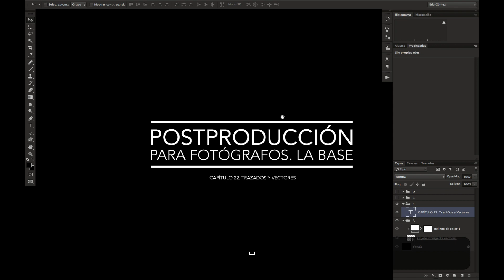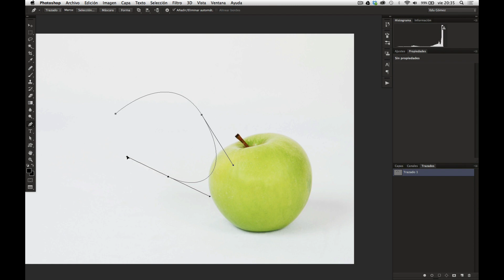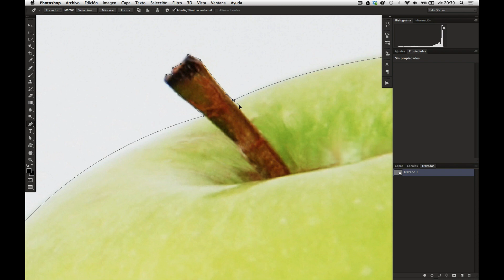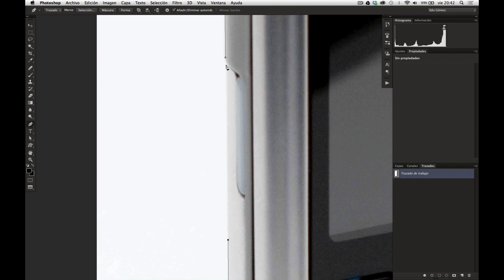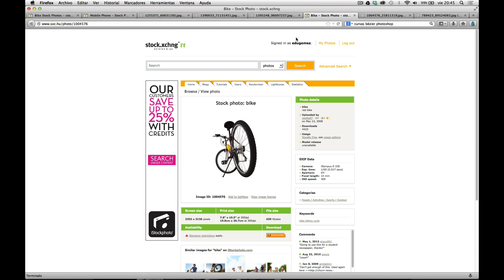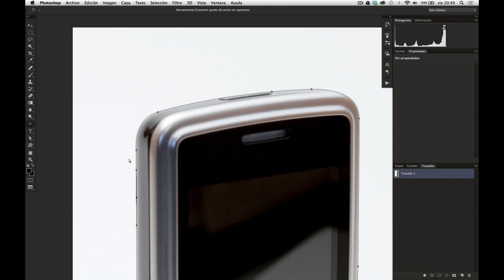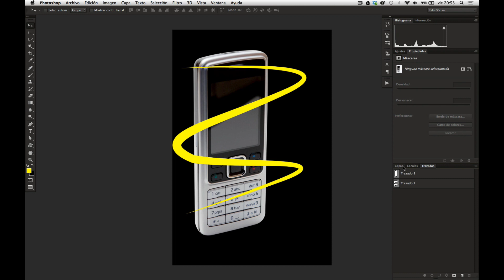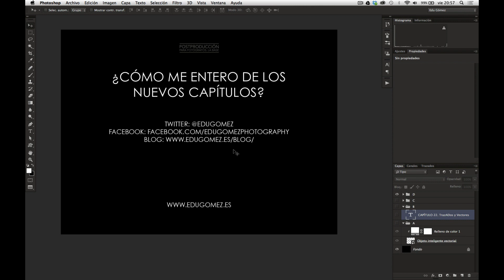Curso de Retoque fotográfico - Capítulo 22.1 - Trazados y Vectores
Curso Postproducción para fotógrafos. La base.

Capítulo 22.1 - Trazados y Vectores
¿Qué son los trazados? ¿Para que sirven? Nos centraremos sobre todo en la herramienta pluma, sin duda una de las más útiles y precisas para recortar y hacer selecciones. Veremos como crear un trazado de recorte y guardarlo dentro de nuestro archivo.

Próximamente otro tutorial del curso de retoque fotográfico en el que veremos algunas herramientas de dibujo vectorial.